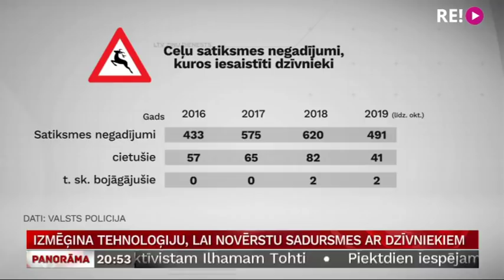Izmēģina tehnoloģiju, lai novērstu sadursmes ar dzīvniekiem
Rudenī un ziemā, kad ātri iestājas tumsa, uz ceļiem biežāk notiek sadursmes ar meža dzīvniekiem. Ar upuriem un cietušajiem. Lai mazinātu šādus ceļu satiksmes negadījumus, uzņēmums “Latvijas Valsts ceļi” izmēģina jaunu tehnoloģiju vietās, kur biežāk tiek notriekti dzīvnieki. Tur izvietotas ierīces, kas meža dzīvniekus atbaida no ceļa. Tematu turpina Judīte Čunka.